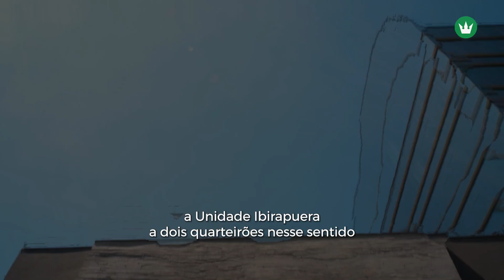CARE CLUB ORTOPEDIA VILA NOVA STAR (São Paulo/SP)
Agora você encontra nossos médicos ortopedistas também no Centro Médico Vila Nova Star.

A equipe da Ortopedia da Care Club conta com profissionais de excelente formação e altamente capacitados para tratar as mais diversas lesões, como fraturas, lesões ligamentares, de cartilagem e musculares, entre outras. Também cuidamos das doenças degenerativas das articulações, coluna e musculares.

Nossos ortopedistas trabalham desde a cirurgia nos principais hospitais da cidade até a reabilitação, comprometidos com os objetivos do paciente e com conhecimento da importância da atividade esportiva para sua qualidade de vida e saúde.

Possuímos especialista em coluna, joelho, ombro, pé, tornozelo, quadril, mão e microcirurgia.

A Care Club traz o conceito multidisciplinar e integrado de áreas voltadas ao cuidado com o cliente na promoção de um estilo de vida saudável e ativo.

A unidade VN Star encontra-se localizada na Zona Oeste de São Paulo no bairro Itaim Bibi próximo aos Parques Ibirapuera e Villa Lobos.

Av. Pres. Juscelino Kubitschek, 180 – 13º Andar do prédio Ambulatorial do Hospital Vila Nova Star – Vila Nova Conceição – São Paulo/SP – CEP 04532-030

A Care Club é uma Clínica de Medicina do Exercício e do Esporte. Integrada por profissionais de medicina, fisioterapia, nutrição, preparação física, bem-estar, treinamento, fisiologia, entre outras especialidades.